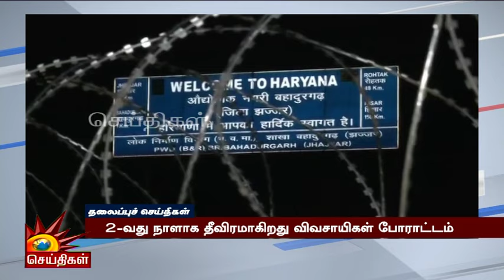Today News Headlines | 14.02.2024 - தலைப்புச் செய்திகள் | CM MK Stalin | DMK | Tamil Nadu